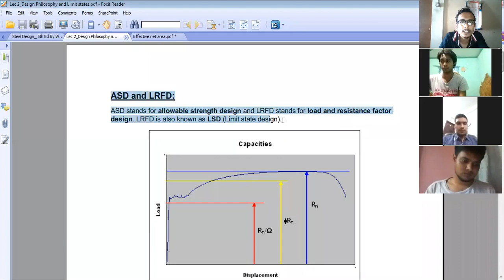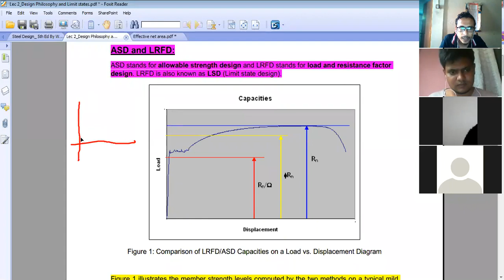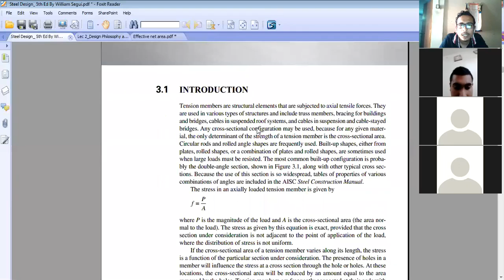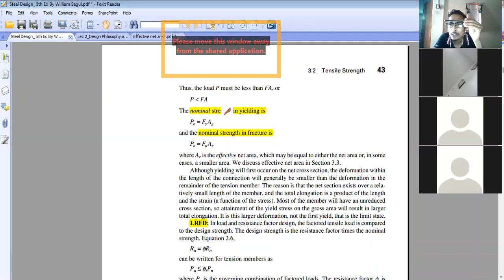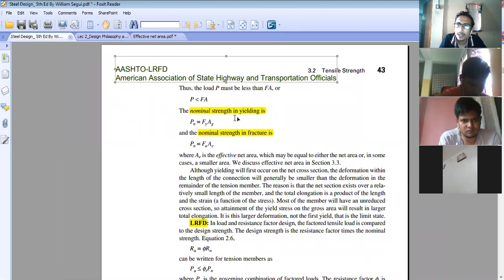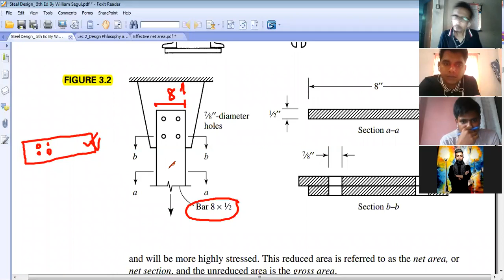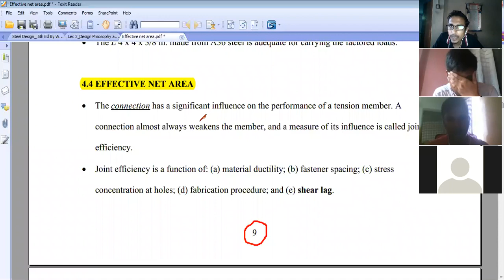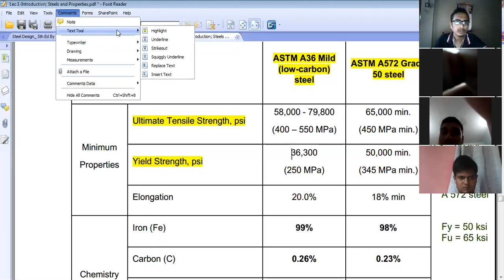CE 417_Design of Steel Structures (Lec 4_Tension Member_Part 1)(720P_HD)